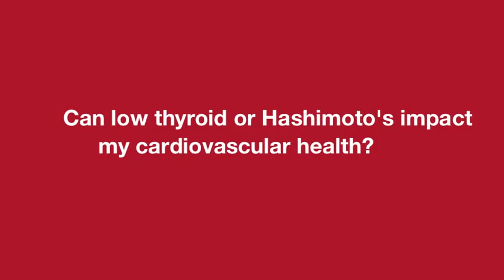Salt Lake City Low Thyroid Doctor: Discusses How Low Thyroid Can Impact Cardiovascular Health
- Salt Lake City Low Thyroid Doctor - Low Thyroid Doctor Salt Lake City - This video explains and discusses how low thyroid and Hashimoto's disease can impact cardiovascular health. If you think you may suffer from low thyroid problems caused by Hashimoto's Disease and are looking for help in the Salt Lake City metro area, the chiropractic physicians at RedRiver Health and Wellness may be the solution you've been looking for. Visit our website (listed above) for more info about how we help people with low thyroid problems caused by Hashimoto's disease and the options we offer for help at our South Jordan UT location.

Important note: If you know you have Hashimoto's disease and/or a permanently low thyroid, stopping medication can be dangerous. In these cases, your tissues are damaged and cannot always produce the proper life-sustaining hormones they need. We focus in getting to the root cause of the disease, but if you have a permanent low thyroid it is also very important to take some type of thyroid hormone. By co-managing with your physician we are able to get the best results.